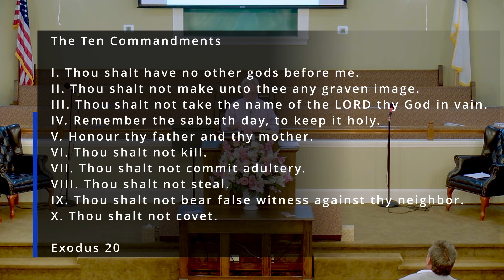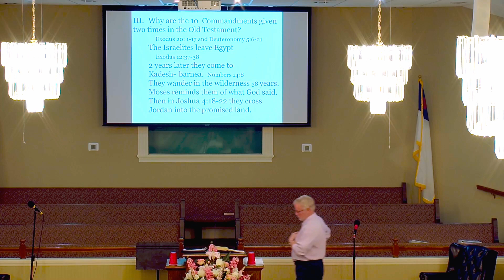Introduction To the Ten Commandments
I. Thou shalt have no other gods before me.
II. Thou shalt not make unto thee any graven image.
III. Thou shalt not take the name of the LORD thy God in vain.
IV. Remember the sabbath day, to keep it holy.
V. Honour thy father and thy mother.
VI. Thou shalt not kill.
VII. Thou shalt not commit adultery.
VIII. Thou shalt not steal.
IX. Thou shalt not bear false witness against thy neighbor.
X. Thou shalt not covet.

Exodus 20

I.  Are the 10 commandments the
  Plan of Salvation?
No, But:
  II Timothy 3:16 tells us,
II.    Are the 10 Commandments Important?
Yes, Because:
 1.  The impact they would make. Proverbs 14:34
 2.  They are from Jehovah God   Exodus 20: 1-17
 3.  Christ talked about them.
  Matthew 5:17-19
  4.  It is important to see them.  Deuteronomy 6:6-9
III.  Why are the 10  Commandments given two times in the Old Testament?
      Exodus 20: 1-17 and Deuteronomy 5:6-21
 The Israelites leave Egypt                       Exodus 12:37-38
 2 years later they came to Kadesh-  barnea.  Numbers 14:8
 They wander in the wilderness 38 years.
 Moses reminds them of what God said.
  Then in Joshua 4:18-22 they cross  Jordan into the promised land.
What did Jesus say about them?    Matthew 22: 36-40
V.   Can we keep them?
  No, but with God’s help we can.
 Philippians 4:13, “ I can do all things  through Christ which strengtheneth me.”

Roman 10:9
9  That if thou shalt confess with thy mouth the Lord Jesus, and shalt believe in thine heart that God hath raised him from the dead, thou shalt be saved.